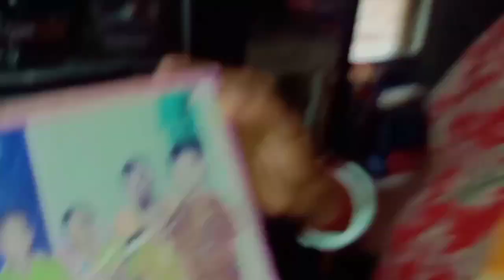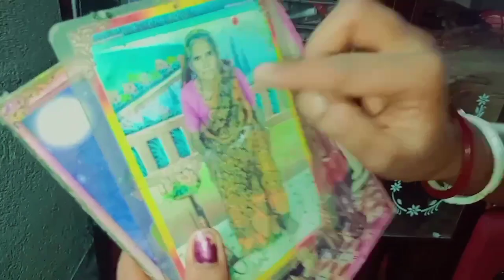Gift Unboxing 🎁। শ্বশুর বাড়ি থেকে কি কি গিফট পেলাম 😱। gift Unboxing video ।@ShekharbabuVlog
keep support and love guys ♥️💚🧡💛❤️

hi guys//

please সবাই একটু সাপোর্ট করো।সপ্ন অনেক দূর এগিয়ে যাবার। তোমাদের সবাইকে নিয়ে এগিয়ে যেতে চাই। সবাই একটু পাশে থাকবে🙏। ভিডিও ভালো লাগলে লাইক কমেন্ট শেয়ার করবে।

❤️ অনেক ভালবাসা রইল।
❤️ ধন্যবাদ 🙏।
❤️love u my all youtube family.